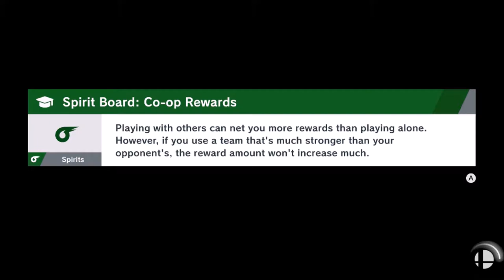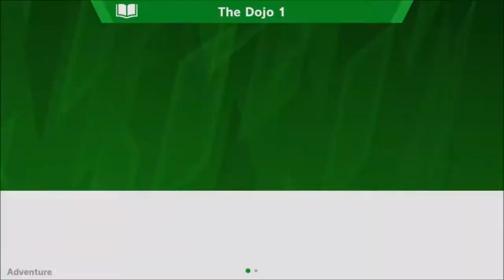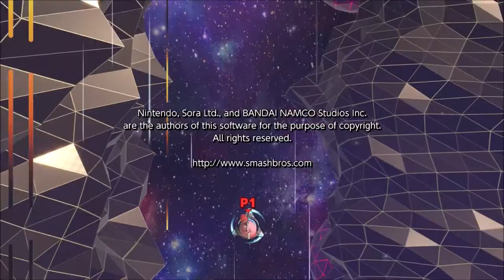Gourmet Clash!!! - Super Smash Bros Ultimate (Offline; as Kirby) Episode 16